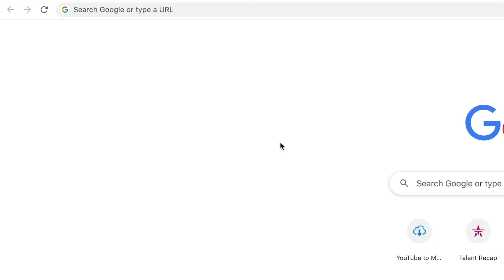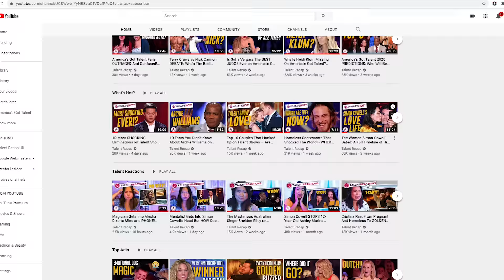15 BEST Teen Singers on America's Got Talent EVER!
1. Daneliya Tuleshova - 0:13
2. Angelina Jordan - 5:04
3. Courtney Hadwin - 9:50
4. Charlotte Summers - 14:43
5. Benicio Bryant - 19:26
6. Sophie Pecora - 24:12
7. Evie Clair - 28:58
8. Jeffrey Li - 33:57
9. MaKayla Phillips - 36:47
10. Calysta Bevier - 41:23
11. Kenadi Dodds - 46:22
12. Christian Guardino - 51:21
13. Amanda Mena - 55:46
14. Thomas Day - 59:25
15. Laura Bretan - 1:04:24